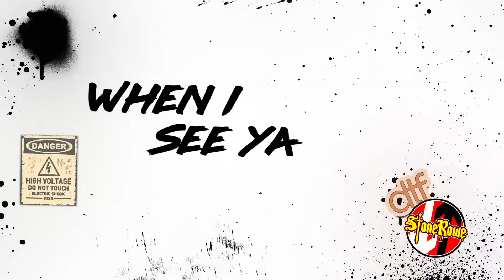Down On The Up (feat Satchel of Steel Panther) [Official Lyric Video]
Our newest single is coming in hot with Satchel from Steel Panther taking over lead guitar duties. Come on and get down and dirty to "Down on the Up!"